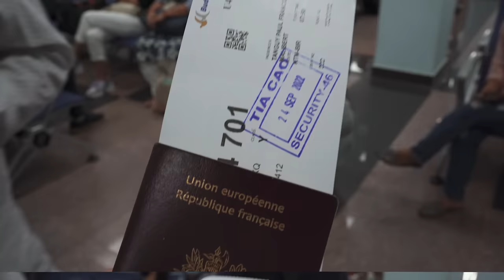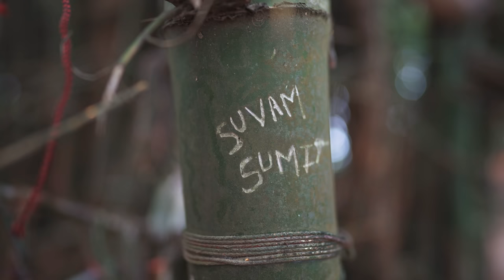First Time in DHARAN🇳🇵| Meet Mayor HARKA SAMPANG | MANTRA BAND Live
I followed the advice of many subscribers to the channel and decided to visit a city in eastern Nepal, DHARAN !
Dharan is known to be the home of the Kiratis, an ethnic group from the Eastern Himalayas. By walking the streets and the surrounding nature, I was able to discover the specialties of the city such as Sekuwa with pork! I also touched on the subject of the Gurkhas, brave Nepalese soldiers. A piece of Nepalese history.
Nature overlooks Dharan, the hills are numerous, you can even find a gigantic waterfall a few kilometers away when entering the district of Dankhuta. Finally the Dharanese nightlife is also to be seen!

Thank you Dharan, Thank you Dharan people!
Sewa!

Nepali T is a DISCOVERY CHANNEL OF NEPAL, through all its components.

Tanguy is French guy and has lived in Nepal for many years.
the cultures, the traditions and also the evolution of a society where modernity takes hold year after year.
Through meetings, events, festivals, Tanguy shows you Nepal in its most real form.

0:00 Intro
1:30 First breath of Dharan
3:34 Budha Subba Temple
4:38 Searching the Mayor
9:32 Namaste Waterfall
15:36 Bedhetar
16:05 Gurkha story
20:01 Pork Farm
22:36 Eating Sekuwa
23:50 Bagarkot night life
29:29 Mantra band concert